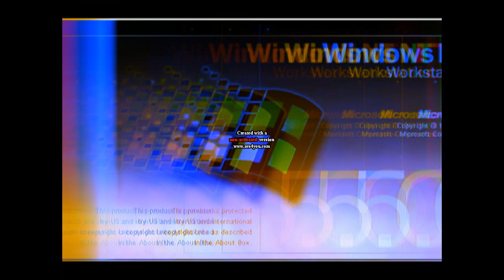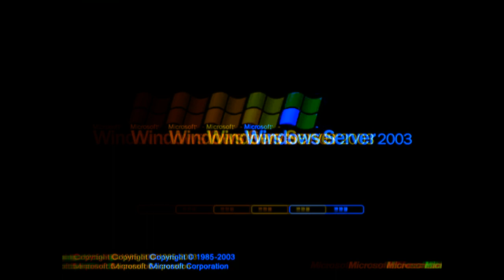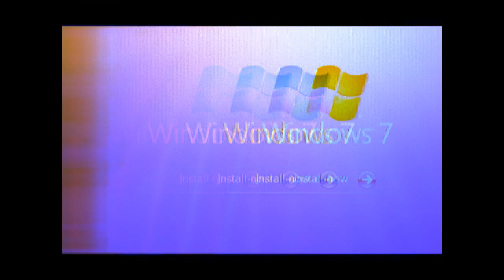(REUPLOAD) Windows Startup and Shutdown Sounds in Damaged Nintendo 3DS